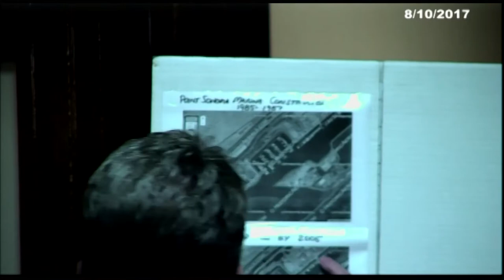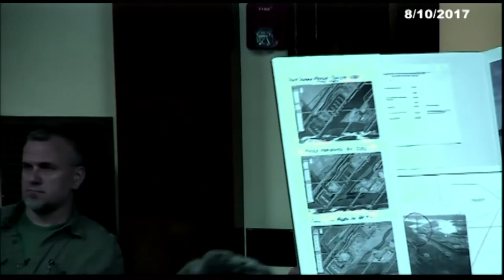North Shore Dredging Listening Session (August 10, 2017)